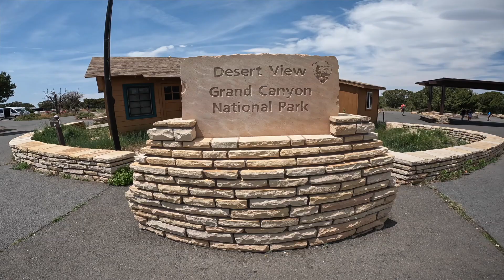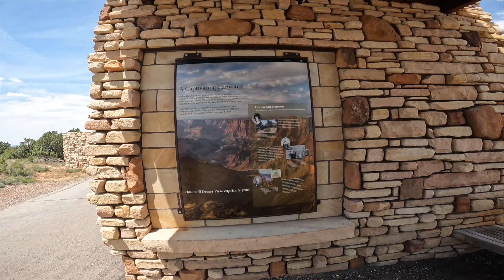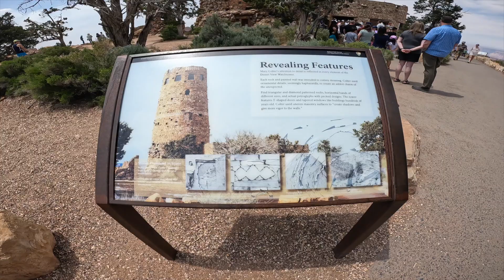Hiking The Desert View Watchtower Trail In Grand Canyon National Park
Hiking The Desert View Watchtower Trail In Grand Canyon National Park In Arizona.